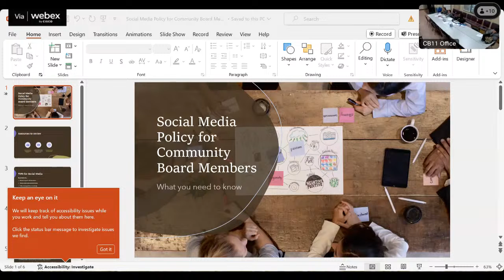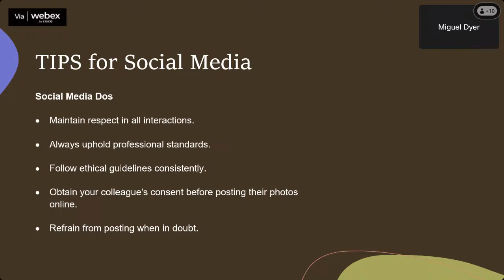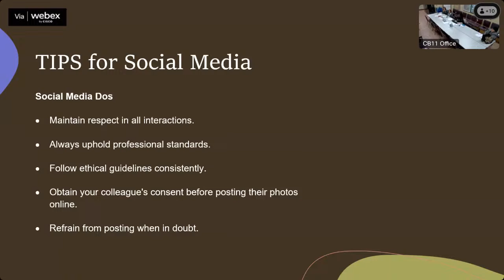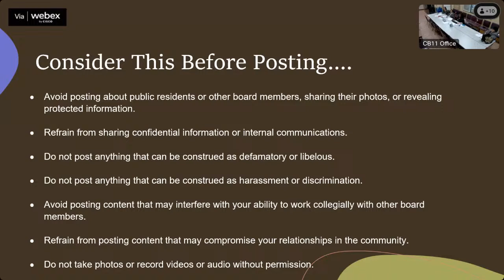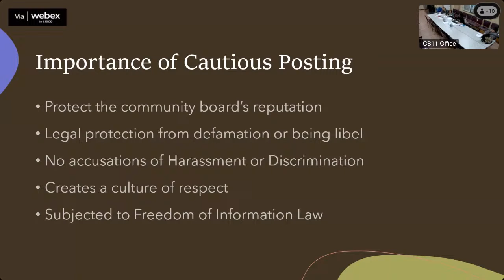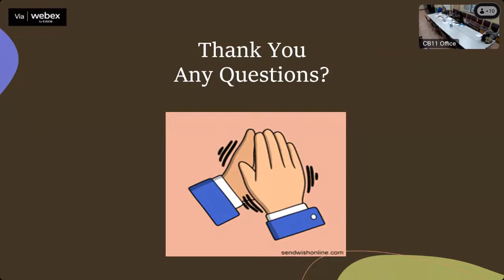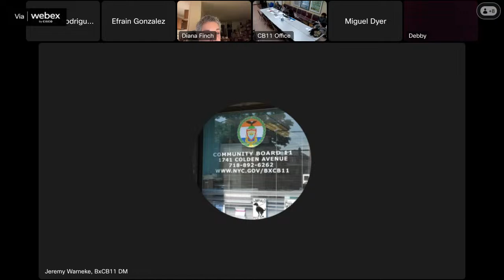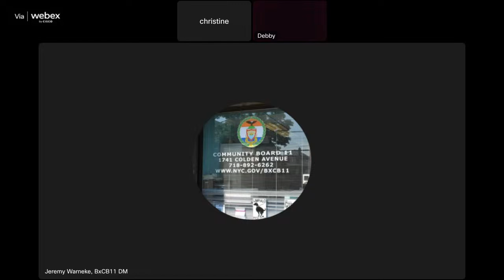Ethics & Disciplinary Committee 3/2024